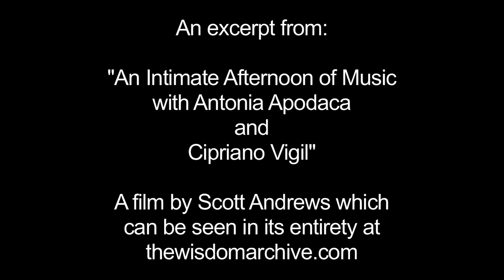"Frijolitos Pintos"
Antonia Apodaca sings her version of "Frijolitos Pintos" accompanied by Cipriano Vigil on guitar, as the two eldest and best known performers of traditional Northern New Mexican music jam together for the first time.   An extract from the longer film "An Intimate Afternoon of Music" that can be seen in its entirety here on The Wisdom Archive, this short was prepared as part of the "Music Buena" exhibit opening October 6th, 2019 at the Museum of International Folk Art in Santa Fe, NM and running for the next two years.